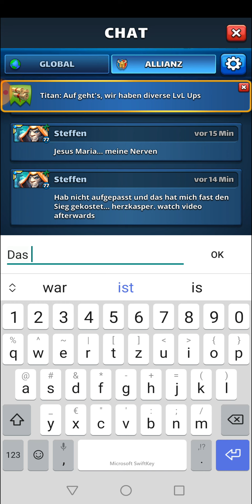Empires and Puzzles German Warhits - Kontext vs sth Chinese